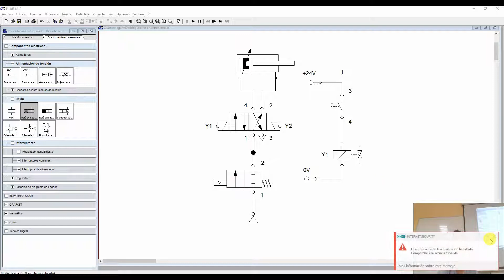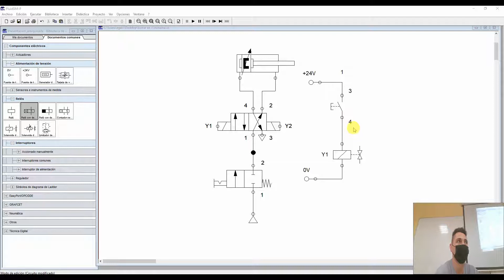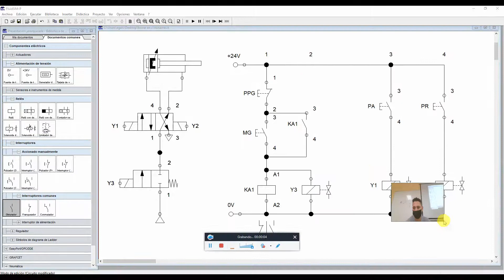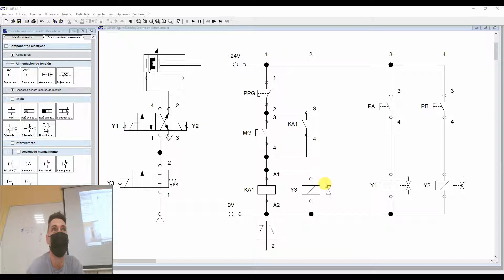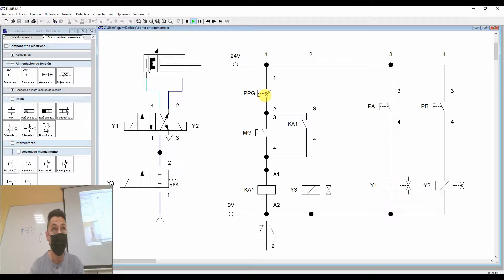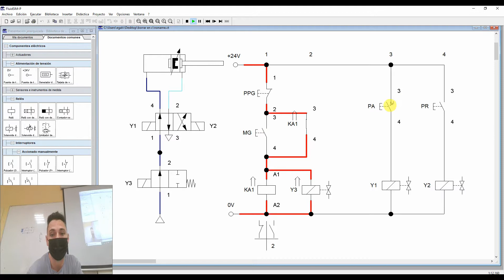EJERCICIO NEUMATICA CON VALVULAS MONOESTABLES Y BIESTABLES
En este ejercicio vamos a trabajar con válvulas monoestables y biestables.
Realizaremos un ejercicio sencillo donde tendremos un interruptor general con válvula monoestable, y un avance y retroceso de un cilindro de doble efecto mediante válvula biestable.